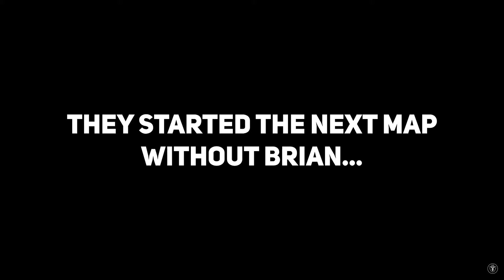Best of Vanoss Crew - BO3 Zombies Part 4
Yters in the vid: